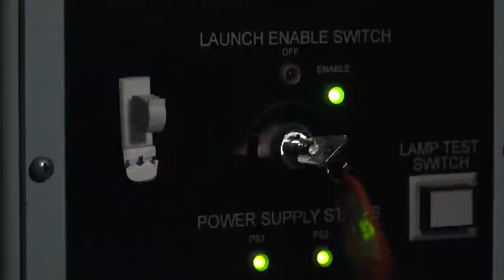AUKUS Announcement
A message from Chief of Navy Vice Admiral Michael Noonan on the AUKUS announcement.